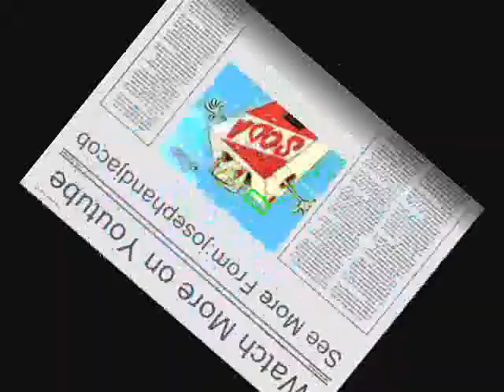RCT3 1HO Funnle Slide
A funnle Slide that leans to the left and it lands in the ground